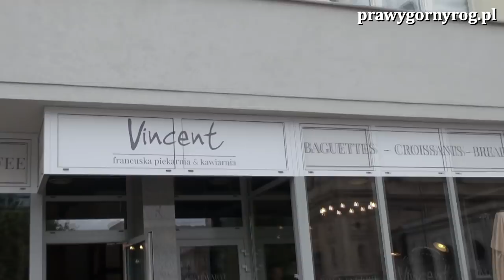Gabriel Maciejewski i Prof. Grzegorz Kucharczyk rozmawiają o książce: Hohenzollernowie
Hohenzollernowie Hohenzollernowie to niemiecka dynastia, która w krótkim czasie zrobiła niezwykłą karierę i jako rod władców Prus a potem zjednoczonych Niemiec w sposób niezwykle istotny zapisała się w historii Europy. Opowieść o tym rodzie rozpoczyna się od Wielkiego Elektora, który królem wprawdzie nie był, ale bez jego osiągnięć trudno sobie wyobrazić rozkwit tej dynastii, poprzez kolejne postaci władców XVIII i XIX wieku z Fryderykiem Wielkim na czele, a kończąc na ich współczesnych potomkach. Hohenzollernowie to też ludzie. Nie żyli 24 godziny na dobę sprawami armii, urzędów i budowaniem misternych konstelacji politycznych. Z książki dowiemy się jak wyglądało ich życie rodzinne, czym się interesowali poza sprawami państwa, czy szeroko rozumiana sfera ducha odgrywała w ich życiu jakąś role? Dzieje Hohenzollernow, dynastii europejskiej - to także spory kawał historii naszego kraju. Warto wiec poznać ich losy.